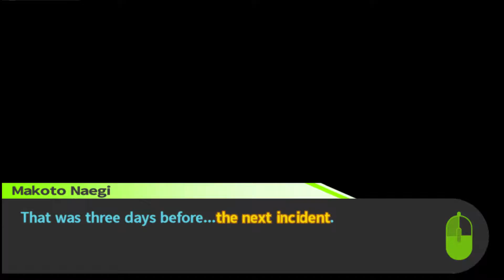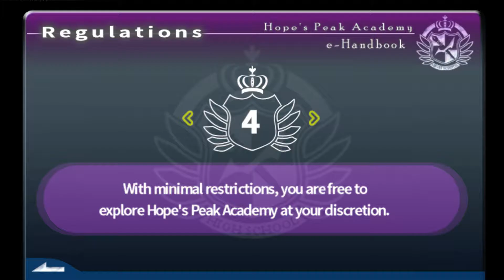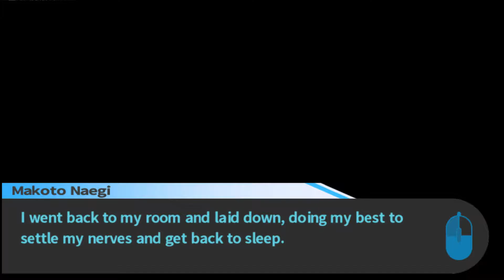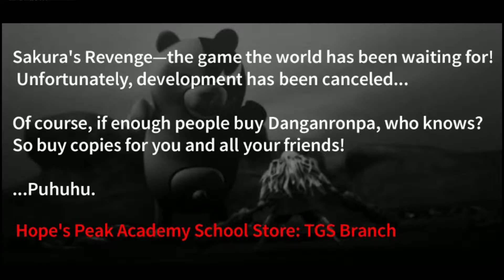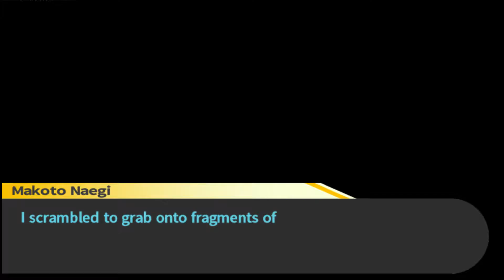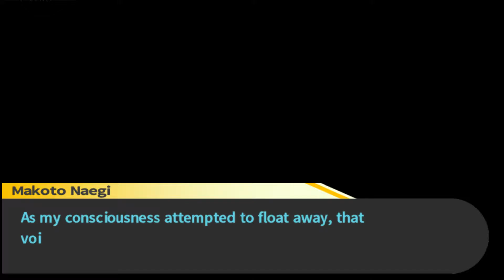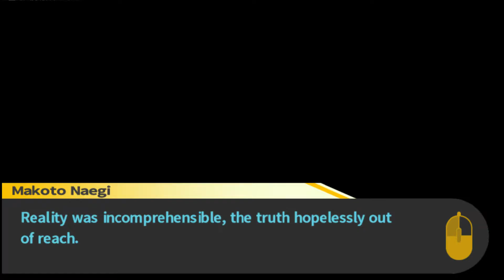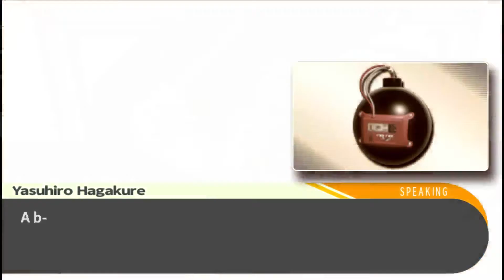Danganronpa Pt 12: M.I.A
Another part of the school has opened up, but what lies in this new area?